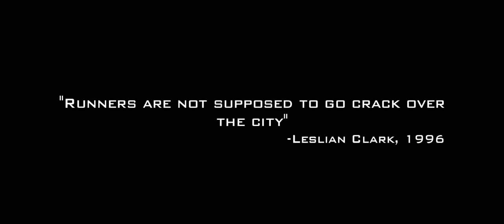Runner Strike (2018) - Opening Logos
☆ Video description ☆
Was called "Opening logos - Runner Strike (October 29, 2018)".
Runner Strike movie information:
Theater Released: October 29, 2018
VHS Released: None
Laserdisc Released: None
Digital Released: November 16, 2018
DVD Released: October 15, 2020
Blu-ray Released: October 15, 2020

Sound Mix: Dolby Atmos 7.1 Surround Sound/Datasat Digital Sound/iMAGICA Audio System
Color: Full Color
Aspect Ratio: 2.35:1 (CinemaScope)

Plot: Alan is a spirit runner who broke the entire city's rules. However, to pervent from getting arrested, he must hide from this city to live with his girlfriend, Grace Bonwell.

Production Companies: Mirai-Nozomi Dream Team, iMAGICA Filming Works
Distributors: Raphy Doucet Pictures, Project Fate.Alicia Amusement Creative

Note: Real, NOT fake, but it's fan-made.

Runner Strike is owned by Raphy Doucet Entertainment and PFA48 AMUSEMENT CREATIVE.

Credit to anyone who made the Warner Bros. Pictures logo model.
☆ Channel information ☆
Left 4 Dead 2 Name: [TeamK] Yuko Oshima